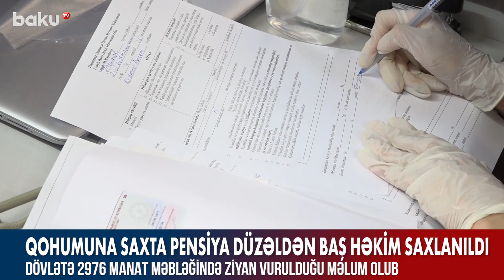Qohumuna saxta pensiya düzəldən baş həkim saxlanıldı - Baku TV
Saatlıda baş həkimə cinayət işi açılıb. Səbəb isə onun qohumuna saxta əlillik pensiyası düzəltməsi olub.

Belə ki, Saatlı Rayon Mərkəzi Xəstəxanasında saxta əlillik dərəcəsinin verilməsi ilə bağlı daxil olan müraciət əsasında rayon prokurorluğunda araşdırma aparılıb. Araşdırmalarla müəyyən edilib ki, Saatlı Rayon Mərkəzi Xəstəxanasının direktorunun müavini, baş həkim işləyən Adəm Əliyev baş-beyin qan dövranının pozulması xəstəliyinə görə müavinət almaq üçün ona müraciət edən qohumuna kömək etmək məqsədilə xəstəxananın digər vəzifəli şəxsləri ilə əlbir olaraq onun adına tibbi sənədləri saxtalaşdırıb.

Əmək qabiliyyətinin olmaması vərəqələrində göstərilən xəstəxanaların heç birində ambulator və ya stasionar qaydada müalicə olunmadığı halda bununla bağlı bilə-bilə yalan məlumatlar daxil edərək həmin şəxsə 2019-cu il iyunun 1-dən dekabrın 31-dək Dövlət Sosial Müdafiə Fondunun Saatlı rayon şöbəsi tərəfindən əmək qabiliyyətinin müvəqqəti itirilməsinə görə 2976 manat məbləğində müavinətin ödənilməsini təmin edib.

Faktla bağlı Saatlı Rayon Prokurorluğunda Cinayət Məcəlləsinin vəzifə səlahiyyətlərindən sui-istifadə və vəzifə saxtakarlığı maddələri ilə cinayət işi başlanıb. Hazırda iş üzrə cinayət əməllərinə yol vermiş şəxslərin müəyyən edilərək istintaqa cəlb edilməsi istiqamətində zəruri istintaq hərəkətləri aparılır.